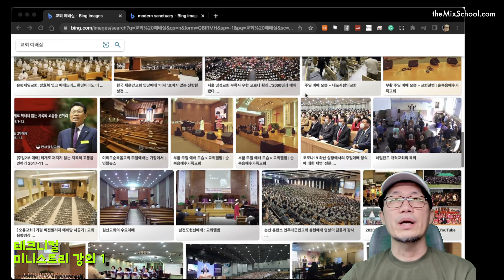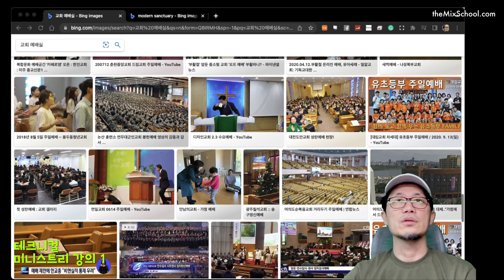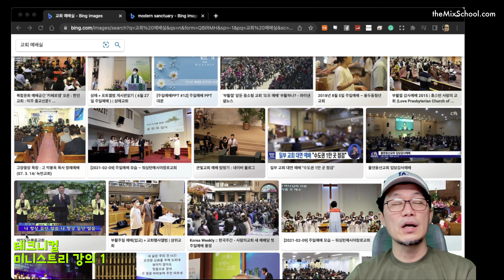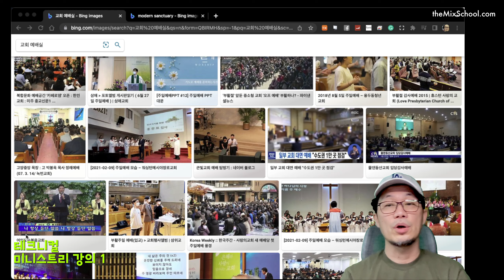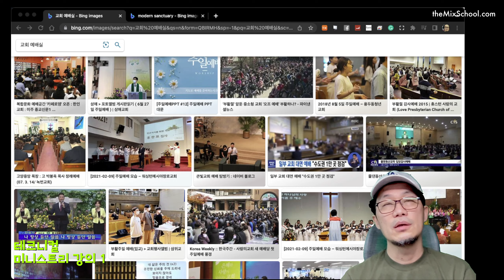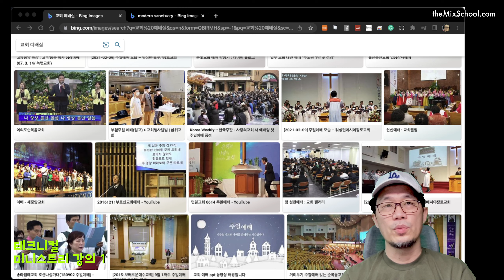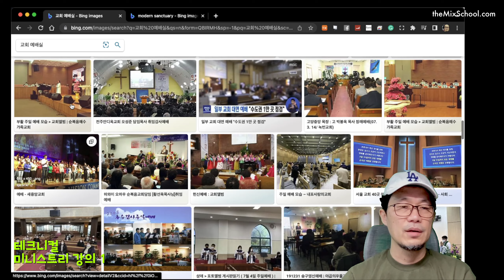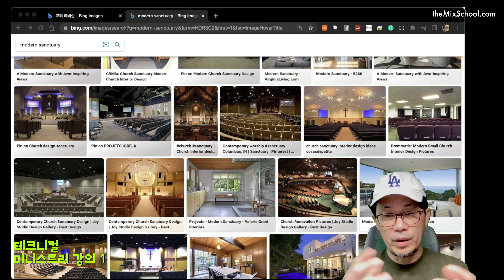테크니컬 미니스트리 강의 1